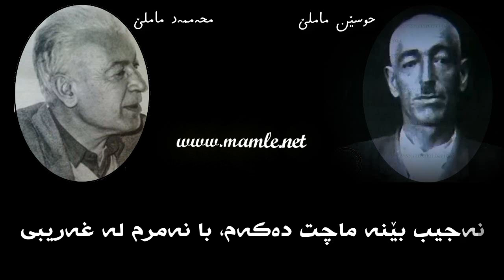نەجیبە - محەممەد ماملێ